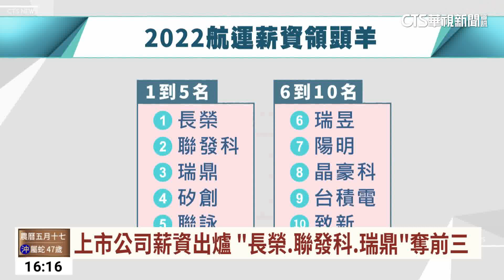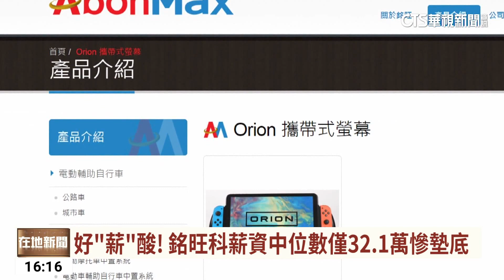長榮員工薪資中位數奪冠 製造業無薪人數創新高｜華視台語新聞 2023.07.04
去年誰家的員工口袋滿載而歸呢？證交所公布上市公司員工薪資中位數，去年航運大發，長榮航向總冠軍421.3萬元，陽明海運也闖入前10大，前10強當中半導體業就占了8家，專家分析因為產業趨勢是領頭羊，員工附加價值具有不可取代性，所以薪水相對來得高！反觀製造業困在訂單淒涼的寒冬，勞動部昨(3)日公布製造業實施無薪人數達9693人，2020年9月底以來新高。